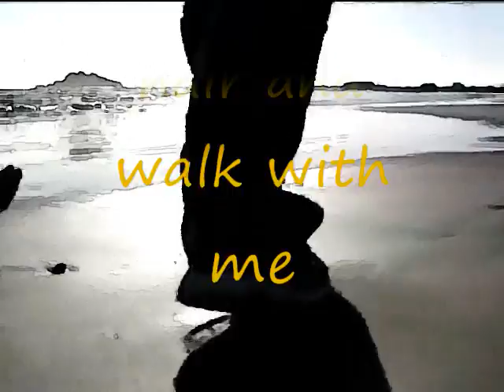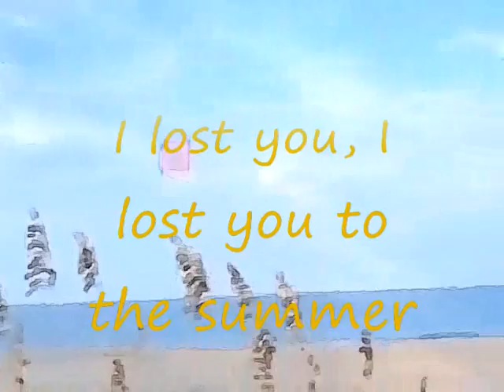Summer Wind with scrolling lyrics sung by Frank Sinatra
"Summer Wind" with scrolling lyrics  by Frank Sinatra
 For the Summer 14' good bye